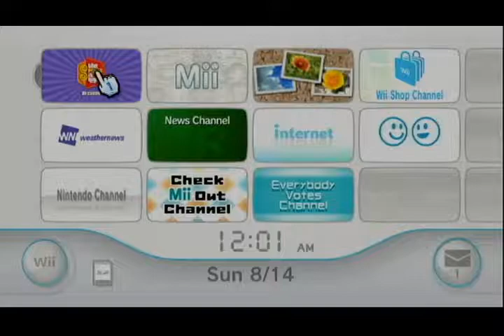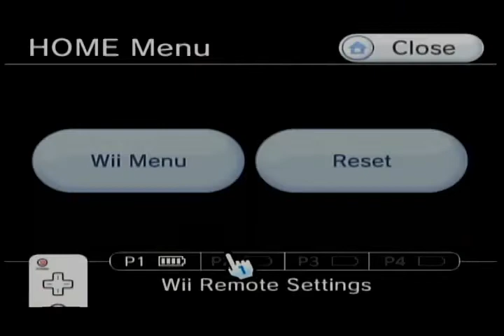Aubrey Scott's 2022 Halloween Special (Part 69)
Here is the next part, in which the next game will be The Price is Right Decades for the Nintendo Wii. How will I do? Watch to find out, and Part 70 will be up next.